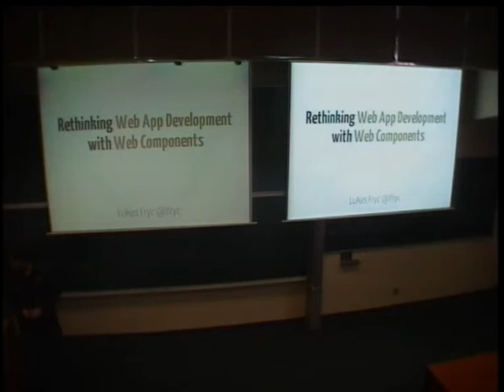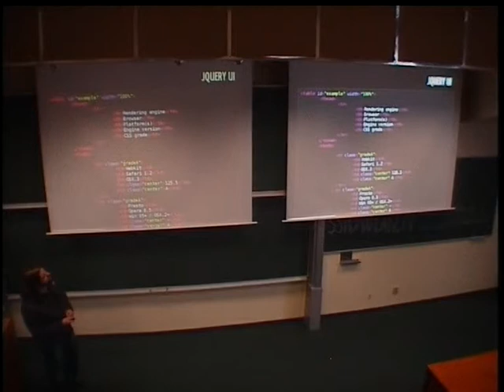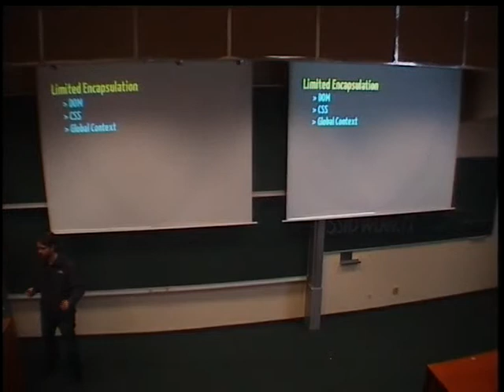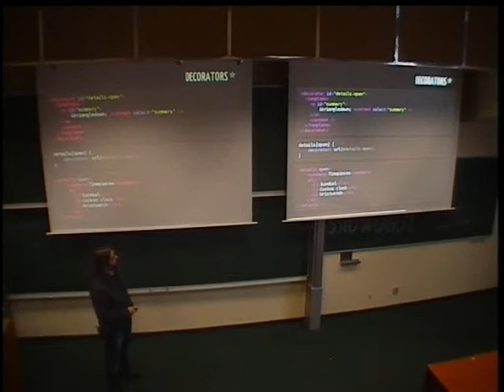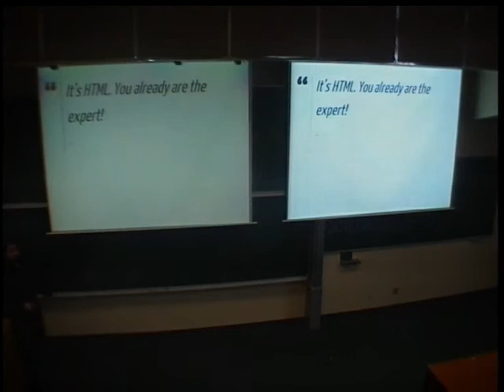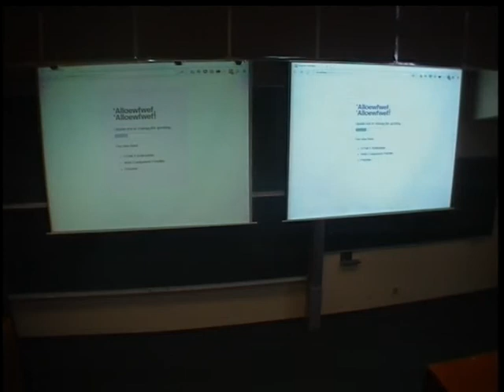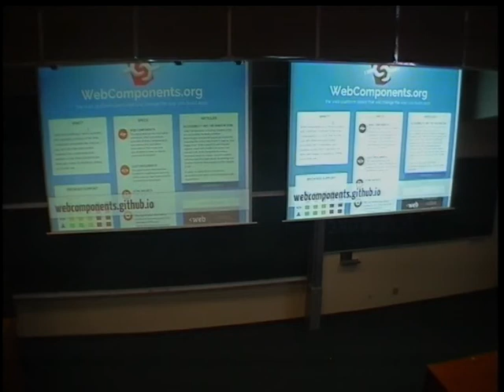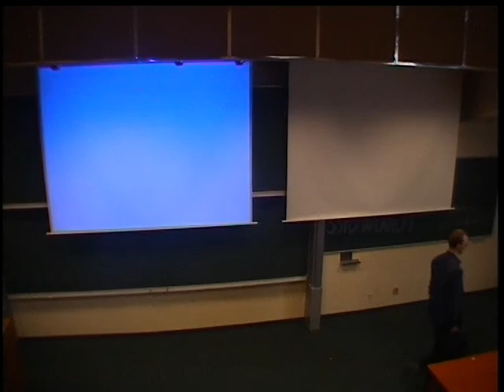Lukáš Fryč - Re-thinking Web App Development with Web Components standard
Web Components is an emerging umbrella of standards that fundamentally changes the way we compose our web applications. Web Components abstract away the complexity introduced when using low-level building blocks such as HTML, CSS and JavaScript.
This complexity is usually handled on the level of web frameworks, where we can perceive few phenomenons: web frameworks usually
it's own way of how to work with low-level APIs,
maintains custom UI widget suites,
lock us in a particular solution.
What about inventing some common denominator that could frameworks and app developers built upon?
Web Components are essentially a set of improvements that are being added to the web platform: HTML Imports, Shadow DOM, template, custom elements, object observers, DOM mutation observers, MDV, new CSS primitives. All of these APIs are on their way to becoming standards. But can we leverage them already?
Thanks to polyfill libraries like Polymer we can leverage those new APIs right away!
Thanks to Web Components, the web will get a new common denominator which kills fragmentation and encourages reuse and portability of user interfaces.